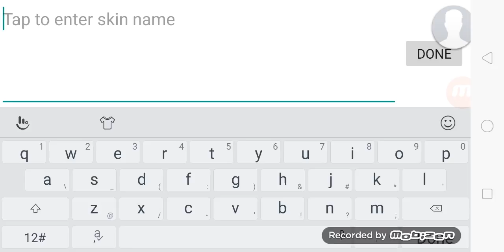Cool black hoodie skin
My name in pixel gun:Lanceregala0306gaming
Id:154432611